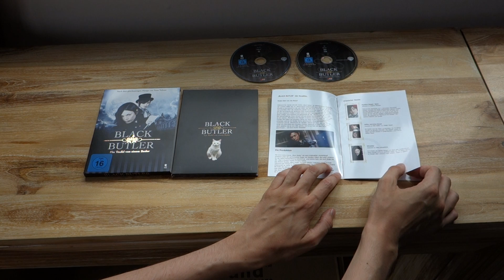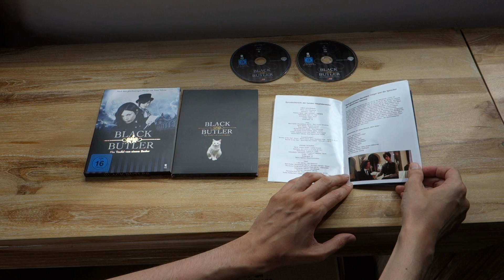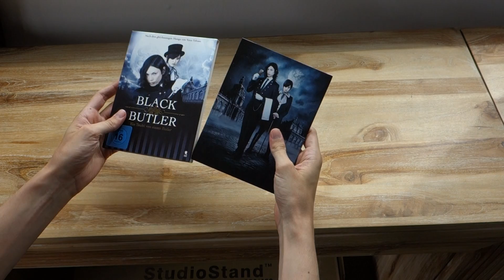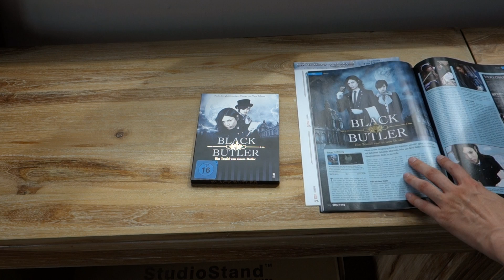Unboxing: Black Butler (Live Action Movie) Limited Blu-ray/DVD-Edition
Die Realverfilmung zu Yana Tobosos Kult-Manga "Black Butler" hat uns vollends überzeugt. Neben dem großen Test im BLU-RAY MAGAZIN 07/14 wollen wir Euch daher auch noch dieses Unboxing-Video der limitierten Special Edition präsentieren. Das Blu-ray/DVD-Kombo-Pack gibt es für derzeit 18 Euro zu kaufen. Im Heft findet Ihr übrigens auch ein Gewinnspiel, bei dem wir drei von diesen Blu-rays zusammen mit der Anime-Box von "Black Butler" verlosen. Viel Spaß damit!